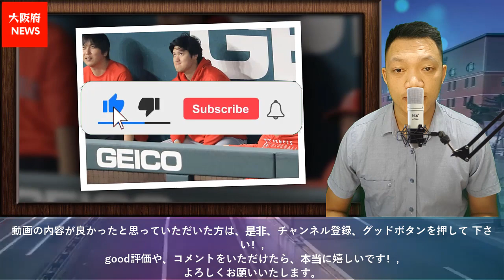The Rock reaction Spider Man Fight With Octopus Best Scene Full HD | DGMovies